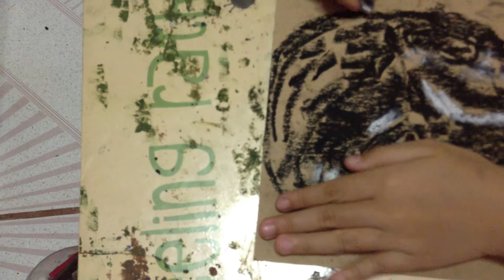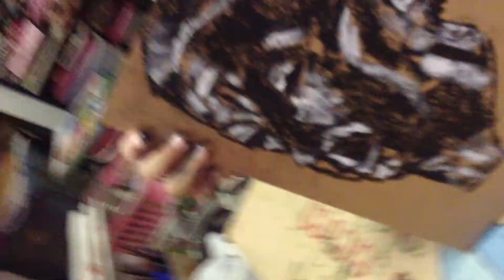Young 8 year old artist Paintfa Chan - Cover.. Kollwitz artist